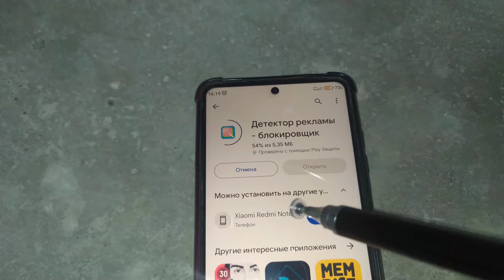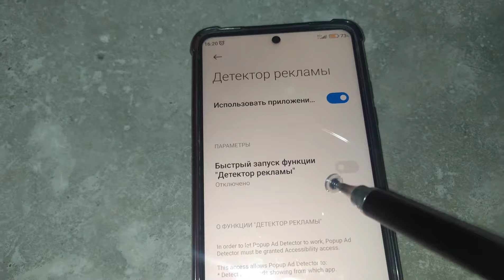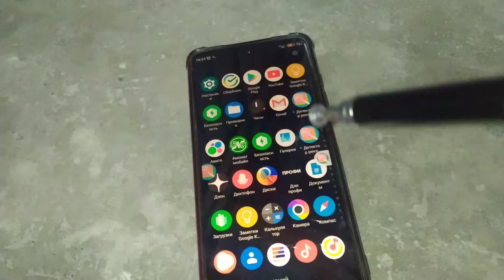Telefonda REKLAMALARNI o'chirish 2024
Telefonda REKLAMALARNI to'liq o'chirish 2024